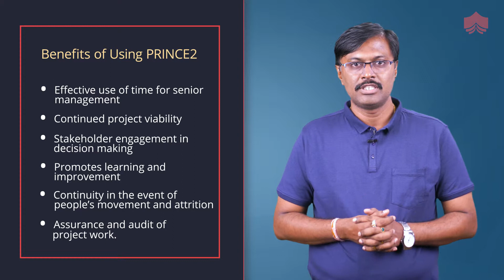Introduction to PRINCE2® | PRINCE2® Training | PRINCE2® Tutorial | Project Management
Welcome to the PRINCE2 training with KnowledgeHut. In this introductory tutorial, you will get a brief about-
What is PRINCE2?
Learning objectives of PRINCE2 Course.
Benefits of using PRINCE2 in Project Management.
What is inside PRINCE2?
What does not come under PRINCE2